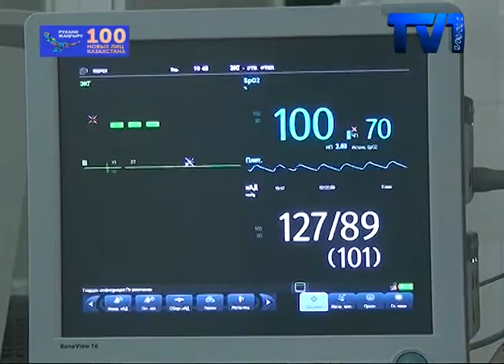«100 новых лиц Казахстана».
В своей программной статье Президент страны предлагает уделить должное внимание  общества историям наших современников. Эту идею можно реализовать посредством общереспубликанского проекта «100 новых лиц Казахстана». В проекте будут отражены реальные истории ста человек из разных регионов, разных возрастов и национальностей, которые добились успехов за годы Независимости. Из нашей области в республиканский список попали 11 человек.
Его участники - это успешные люди и компетентные профессионалы. Один из них Габит Махамбаев, заведующий нейрохирургическим отделением областного медицинского центра. По приезду в медицинский центр мы стали свидетелями операции, которая проходила под руководством врача-нейрохиурга Габита Джандильдиновича.
На наших глазах специалисты проводят удаление незлокачественной опухоли головного мозга. Такие операции проводятся больше двух часов. За год в медицинском центре проводят тысячи операции. Как отмечает, Габит Махамбаев, 90 процентов таких оперативных вмешательств приводят к полному выздоровлению. Но мы стараемся сделать все для лечения и оздоровления наших больных, говорит врач.

Габит Джандильдинович  никогда не жалел о выборе профессии.  А все началось  в 1996-ом году, когда он с отличием окончил карагандинскую медицинскую академию по специальности «лечебное дело». Свою трудовую деятельность начал с клинической ординатуры по специальности «нейрохирургия». Во время диалога, мы заметили, что о нейрохуриргии доктор может говорить долго и познавательно.

Сегодня врач-нейрохирург высшей категории Габит Махамбаев заведует нейрохирургическим отделением областного медицинского центра.  В своей работе использует только передовые технологии.

В свое время врач Махамбаев удостоен звания «Лучший хирург года» и был награжден дипломом акима области. Им опубликовано более 50-ти печатных работ и методических пособий.
Сегодня Габит Джандильдинович  является одним из ведущих специалистов в Казахстане по нейрохирургии. Он всегда внимателен к пациентам, которые выражают ему благодарность и признательность. А коллеги характеризуют Габита Джандильдиновича, как целеустремленного, дисциплинированного, коммуникабельного человека. Они всегда прислушивается к его авторитетному мнению. А сам Габит Махамбаев – просто врач, на счету которого немало спасенных жизней.